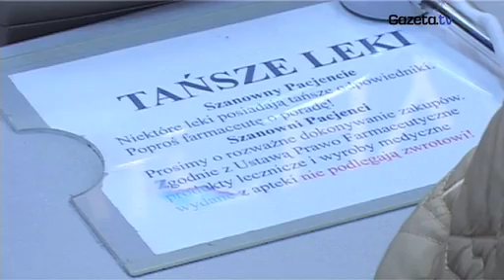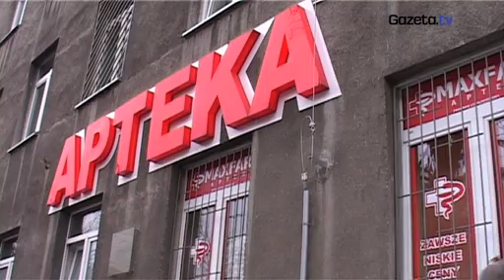Podwyżki cen leków: "Czeka nas śmierć głodowa"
gazeta.tv prezentuje: Pacjenci o obawach dotyczących cen leków w nowym roku. Więcej wideo